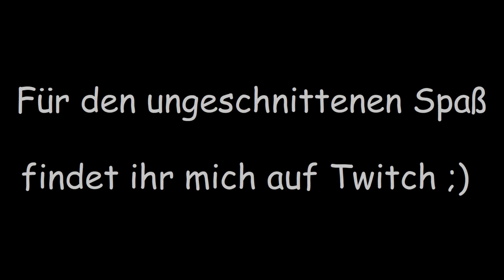Kein Halloween ohne Hase | PoGO Kampfliga Stream #17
- Auch dieses Jahr kommt der Cup nicht ohne Azumarill aus ;) -

Die Taschenmonster haben ihren Weg von den Konsolen auf euer Smartphone gefunden. Sammelt und tauscht Pokémon mit anderen Spielern, lasst sie gegeneinander kämpfen oder stellt euch gemeinsam als Team mächtigen Raidbossen...

Wie weit seid ihr mit eurem Pokédex? Die App gibt es kostenlos im Goople Play Store und im Apple App Store!